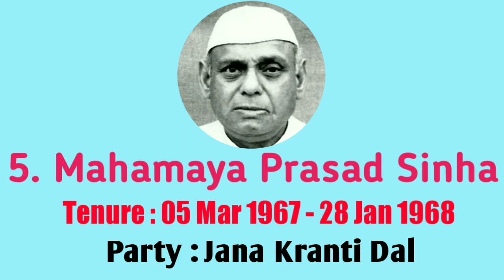Chief Ministers of Bihar State || Bihar Chief Minister Full List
1. Sri Krishna Sinha

2. Deep Narayan Singh

3. Binodanand Jha

4. Krishna Ballabh Sahay

5. Mahamaya Prasad Sinha

6. Satish Prasad Singh

7. Bindeshwari Prasad Mandal

8. Bhola Paswan Shastri

9. Harihar Singh

10. Daroga Prasad Rai

11. Karpoori Thakur

12. Kedar Pandey

13. Abdul Gafoor

14. Jagannath Mishra

15. Ram Sundar Das

16. Chandrashekhar Singh

17. Bindeshwari Dubey

18. Bhagwat Jha Azad

19.  Satyendra Narayan Sinha

20. Lalu Prasad Yadav

21. Rabri Devi

22. Nitish Kumar

23. Jitan Ram Manjhi

Bihar ka mukhyamantri kon hai
Bihar ke mukhyamantri ki soochi
Bihar ke sabhi cm ki list
Bihar ke sabhi Cheif Ministers ki list
Bihar mukhyamantri name
Bihar ke sabhi mukhyamantri ka nam
Bihar ke cm aur unki Poltitical party
Bihar ke cm aur unka kryakaal
Bihar ke sabhi cm ka kaaryakaal

Bihar ke sabhi chief ministers ki list
Bihar state mein Aaj Tak कौन-कौन Chief Minister raha hai
Bihar mein कौन-कौन mukhymantri Raha hai
Bihar ke sabhi mukhymantriyon ki list
Bihar ke sabhi chief ministers ke naam
Bihar ka sabse pahla Chief Minister kaun tha
Bihar ka current Chief Minister kaun hai
Bihar per किस-किस Chief Minister ne Raj Kiya hai
complete list of chief ministers of Bihar
list of CM of Bihar
Bihar Chief Minister and their political parties
Bihar Chief Minister and their tenure
Bihar ke sabhi mukhymantriyon ki Suchi
Bihar ka sabse Lamba tenure wala mukhymantri kaun hai
Bihar mein Aaj Tak कौन-कौन mukhymantri banaa hai
Bihar mein Aaj Tak कौन-कौन Chief Minister bana hai
Bihar mein Congress ne kitni bar Chief Minister banaya hai
Bihar mein BJP ne kitni bar Chief Minister banaya hai
Bihar mein BJP ke sabhi chief ministers ke naam
Bihar mein Congress ke sabhi chief ministers ke naam
Bihar mein Congress ka कौन-कौन sa sabse best leader hai
Bihar mein BJP ka sabse bada leader kaun kaun raha hai
Bihar ke chief minister
Bihar Chief Minister name
Bihar chief minister list

Bihar ke mukhymantri
Bihar ke sabhi mukhymantriyon ke naam
Bihar mein कौन-कौन Chief Minister raha hai
Bihar Ke Kitne mukhymantri Bane Hain
Aaj Tak Bihar Ke Kitne chief ministers Bane Hain
Bihar ke sabhi chief ministers ke naam aur unki political party
BJP ne Bihar mein kitne chief ministers banaye Hain
Congress ne Bihar mein kitne chief ministers banaye Hain
Bihar mein Aaj Tak कौन-कौन Chief Minister ki kursi per baitha hai
Bihar mein kisne Chief Minister hone ki Shapath Li hai
Bihar mein kaun si female Chief Minister rahi hai
Bihar ki sabse pahli female chief minister
Bihar ki sabse pahli mahila mukhymantri Kaun bani hai
Bihar ki sabse pahli mahila Chief Minister kaun bani thi
Bihar mein कौन-कौन si female Chief Minister bani hai
Bihar Ke Aaj Tak Sabhi female chief ministers ke naam
Bihar ke sabhi mukhymantri aur unki political party sath mein unka tenure

Bihar mein sabse jyada time Kaun Chief Minister banaa hai
Bihar ke sabhi Chief Minister aur unki political party aur unka karyakal
Bihar ke sabhi chief ministers aur unka karyakal
Bihar mein 1947 mein kaun Chief Minister tha
Bihar ke sabhi important leaders ke naam
Bihar ka vah कौन-कौन sa leader hai jo Chief Minister banaa hai
Bihar chief ministers

Bihar all chief ministers name Bihar Ke Aaj Tak ke sabhi chief ministers ke क्या-क्या naam hai
Bihar mein aaj tak kaun kaun chief minister bana hai
Bihar ke sabhi Chief Minister aur unki political party
Bihar state ka Chief Minister kaun kaun raha hai
Bihar per किस-किस mantri ne Raj Kiya Bihar ka kaun sa mantri Chief Minister banaa hai
कौन-कौन sa leader Bihar mein Chief Minister banaa
Bihar CM complete list
Bihar mukhymantri complete
list of mukhyamantri of Bihar